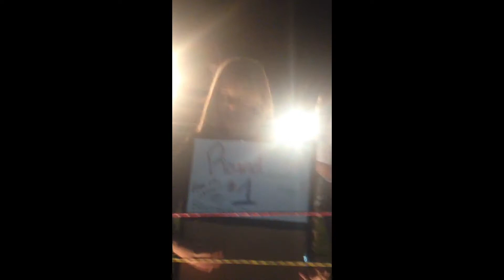Frandz 2021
Song: Sweet Lovin' - SIGALA ft. Bryn Christopher